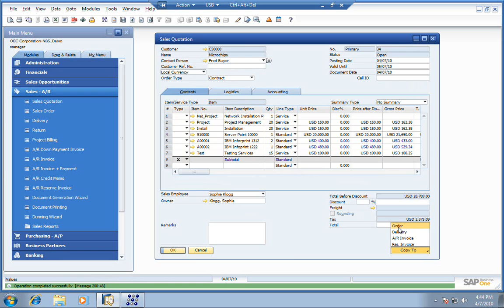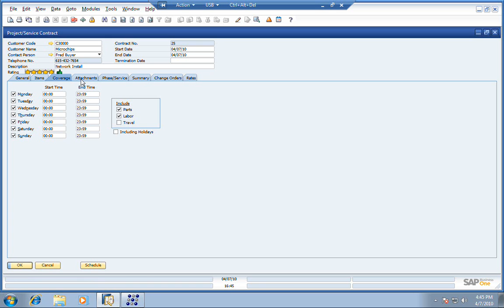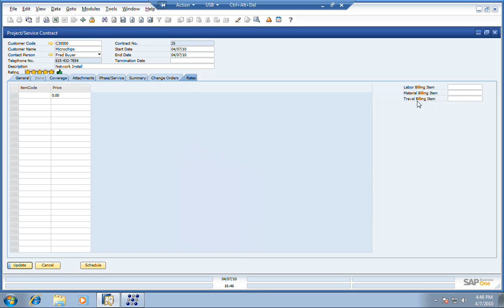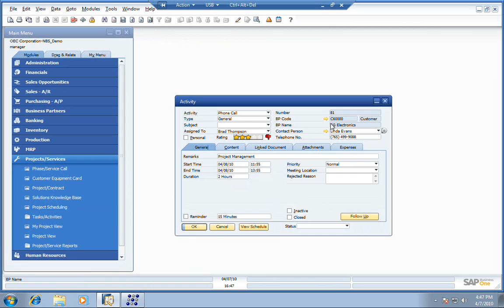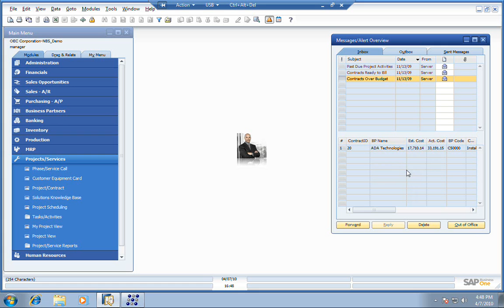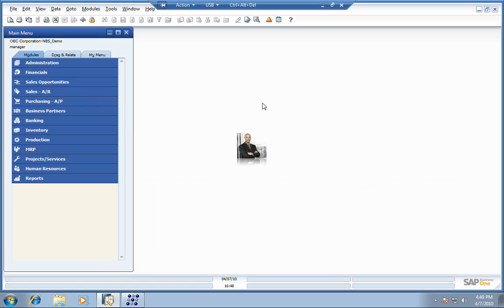Project Management | SAP Business One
Learn more about SAP Business One's embedded capabilities for project management, helping you save more time, money, and enabling you to better meet your customer expectations by finishing on track and on/under budget